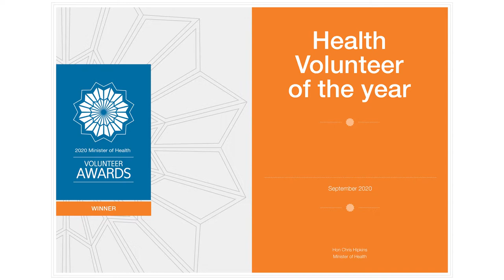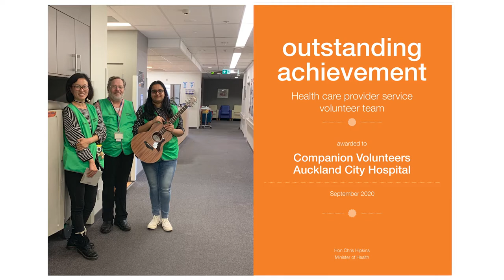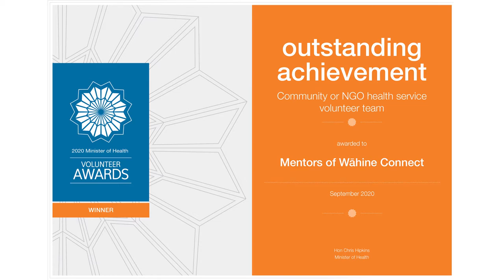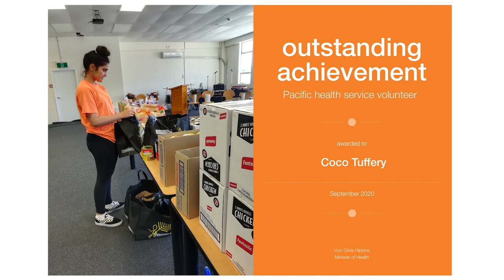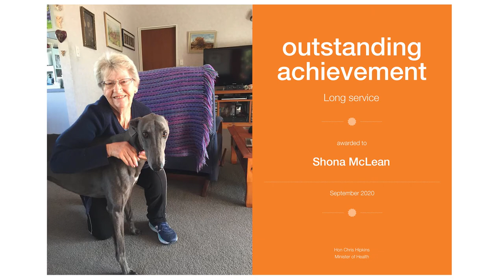Minister of Health Volunteer Awards 2020 | Ministry of Health NZ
Minister of Health Chris Hipkins announces the recipients for the Minister of Health Volunteer Awards for 2020.
For more information and to download the Minister of Health Volunteer Awards 2020 booklet,